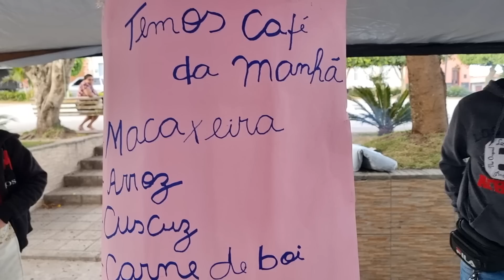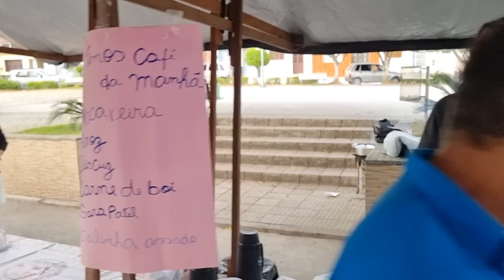FEIRA DE DOMINGO NO BOLA EM PANELAS PE